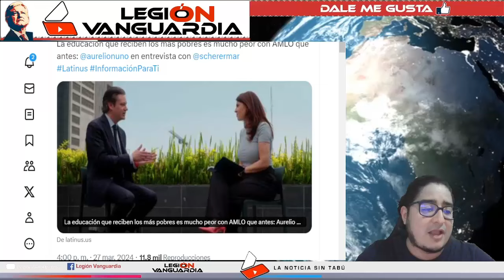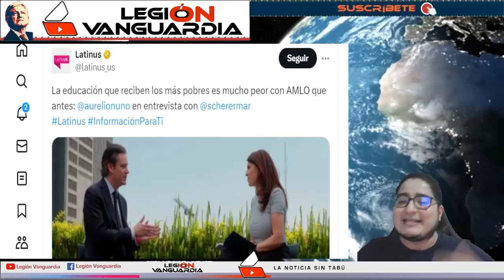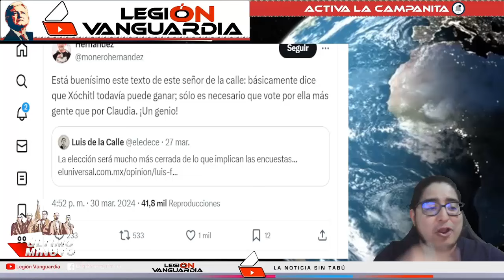¡PRIISTA AURELIO NUÑO SE QUIEBRA Y ALABA A AMLO! "AMLO ES EL UNICO QUE HA AYUDADO A LOS POBRES"